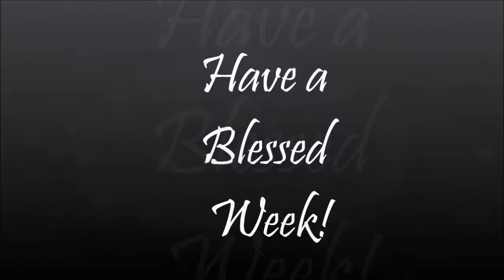"Don't Give Up", Rev. C. Michele Langston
Mt. Pisgah AME Church, Columbia MD

Mt. Pisgah AME Church does not claim ownership of any musical composition used in it's services.